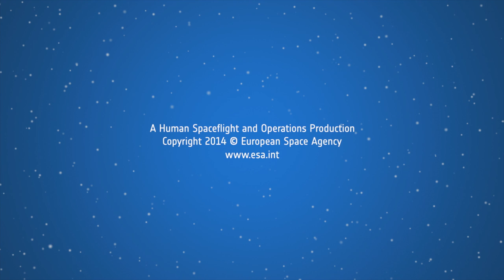Mind-Blowing Earth From Space Time-Lapses Compiled | Video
European Space Agency astronaut Alexander Gerst snapped some incredible imagery of the Earth during his tour aboard the ISS. 12,500 images of auroras, lightning, landscapes and nightscapes were compiled to create this tour of Earth.